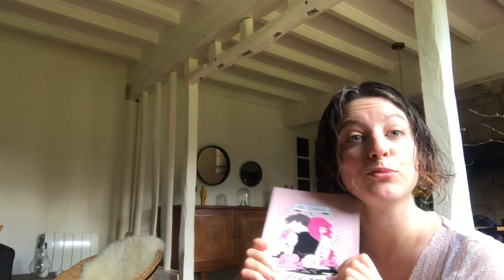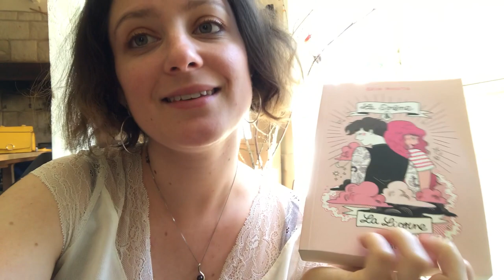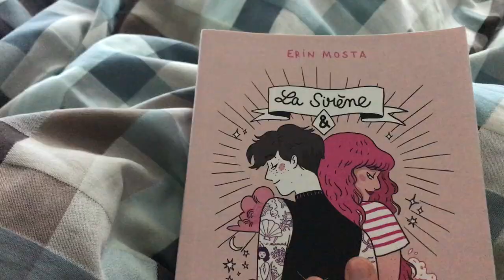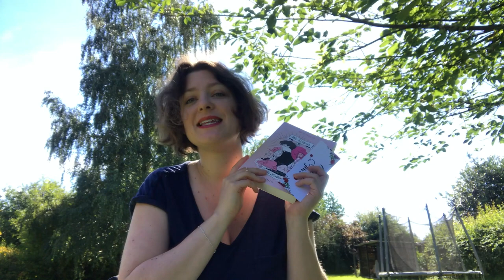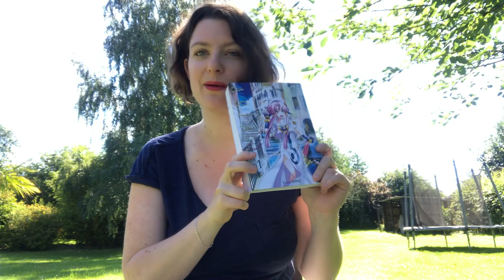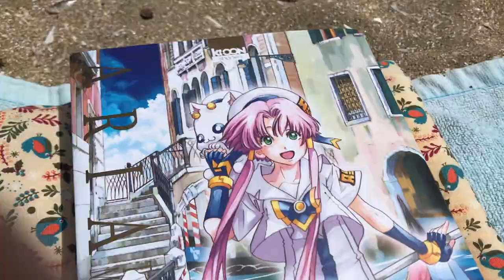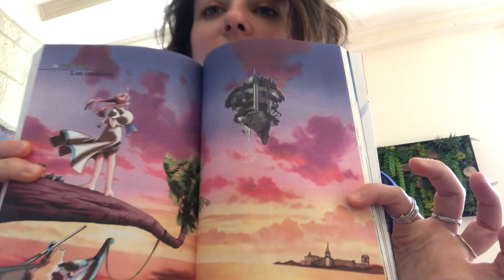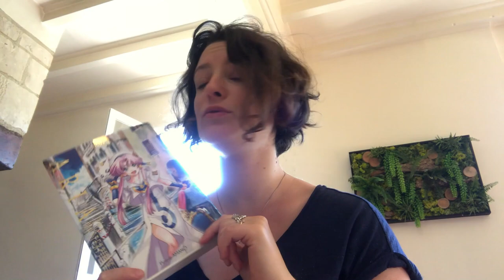Vlog Lectures en Normandie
Mets la HD, tu verras mieux la mer comme ça ;)

Salut les loups, vidéo détente aujourd'hui, je vous emmène sur mes pas en Normandie : détente et lectures sont au RDV ;)